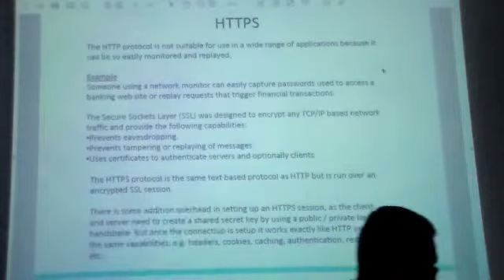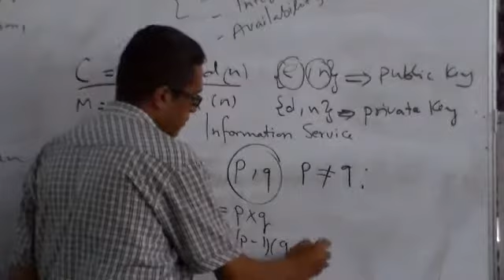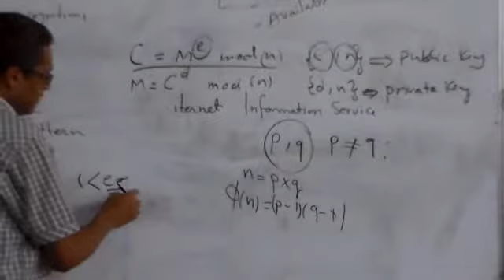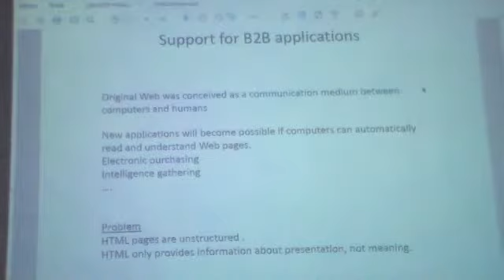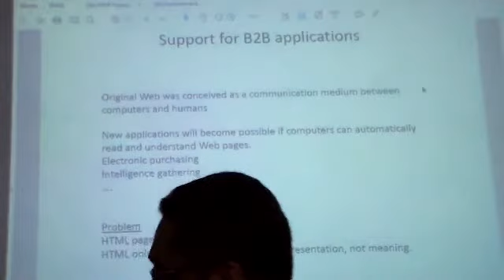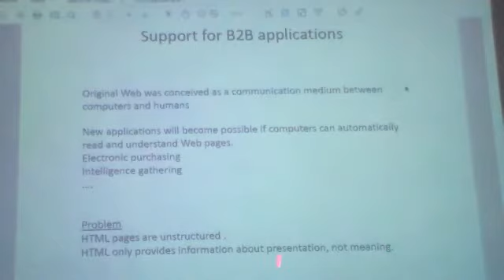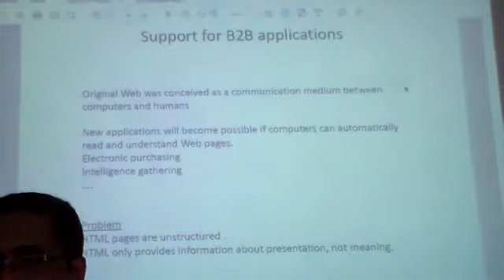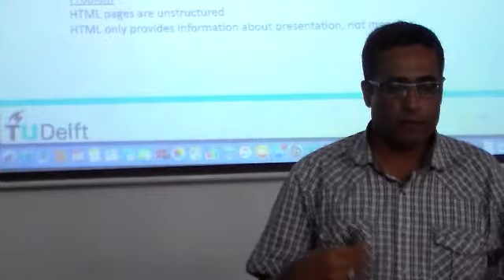Web lec2part9- 9